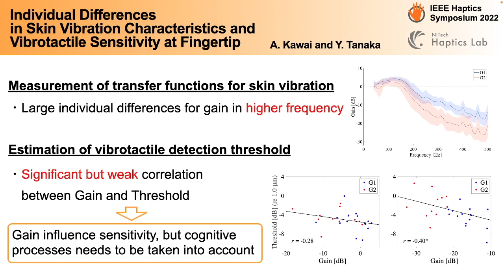Kawai et al., Individual Differences in Vibrotactile perception, IEEE Haptics Symposium 2022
A. Kawai, Y. Tanaka, Individual Differences in Skin Vibration Characteristics and Vibrotactile Sensitivity at Fingertip, Proceedings of IEEE Haptics Symposium 2022
Abstract: There are individual differences in human tactile sensation, but it is not clear what causes these differences. One possible cause is the varying mechanical properties of the skin. To unravel this, we focused on the skin-propagated vibration characteristics and vibrotactile sensitivity. First, we measured the skin-propagated vibration of the fingertip for 28 participants and then conducted a cluster analysis to determine how the transfer function of the skin vibration differs among participants, estimating mechanical parameters based on the mechanical model. The results indicated that the transfer functions could be grouped according to the magnitude of the high-frequency gain. Subsequently, the detection thresholds for the 200 and 450 Hz vibrotactile stimulation were measured. The correlation analysis between the gain and the detection threshold showed a statistically significant correlation at 450 Hz. The results suggest that individual differences in human perception are influenced by the mechanical differences in the skin as well as the cognitive processing.